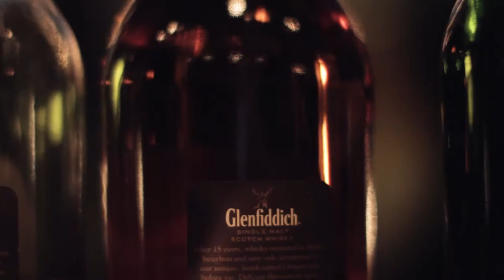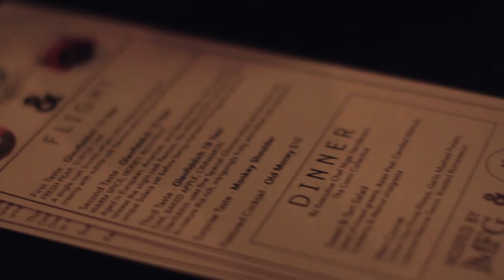Lock & Key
Lock & Key Koreatown Dinner